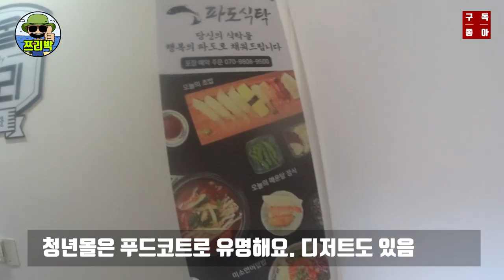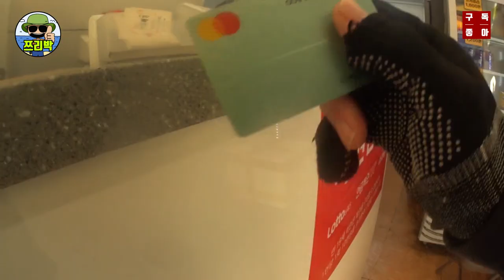스타벅스 경동1960 / 청년몰 등 경동시장 구경! 착한일은 덤으로~ ㅋㅋㅋ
쯔리박이 바라본 신나는 서울 로드뷰입니다! 씽씽~ ^^